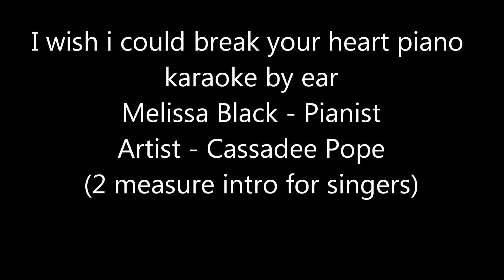I wish i could break your heart piano karaoke (by ear) Cassadee Pope (melissa black/pianist)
Cover by ear from pianist,arranger,Melissa Black. Melissa Black is Phoenix' top vocal coach and pianist! A musician, professional pianist, professional vocalist in several genre's of music, composer, vocal coach, arranger, conductor, master voice teacher, published songwriter and music publisher, mentor and promotor for her voice students, Melissa is highly educated with a Bachelors Degree in Vocal Performance and Vocal Music Eductation as well as a Masters Degree in Vocal Music Education and is by far one of the most professionally renowned singing coaches and vocal trainers in Arizona and is well-known in other parts of the U.S. She is a voice teacher and vocal coach in one! She was also schooled at the AIMS Institute of Music in Graz,Austria. Not only is she a voice teacher and vocal coach - but Melissa is an accomplished pianist as well - specializing in pop,rock,country,R&B, and broadway. Melissa plays by ear, does on-sight transpositions (by ear and with music) of all of your favorite songs and acts as a mentor and a promotor. She can do piano karaokes for ANY song by ear in any style,tempo and key for all of you singers!!!